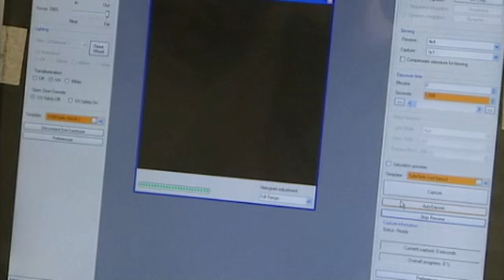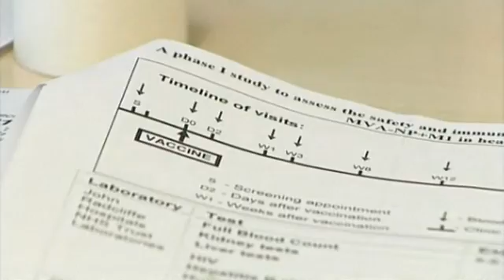Swine Flu Super Vaccine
date of broadcast. (UK 6 May 2009)

Fed guidelines aim to speed super-flu vaccines
FDA would allow for emergency approval in case of pandemic
Last updated 2:10 p.m. ET March 2, 2006

The vaccine to prevent every strain of flu
Last updated at 09:08 29 December 2006

The super vaccine that protects you from all types of flu
Last updated at 10:00 AM on 06th September 2008